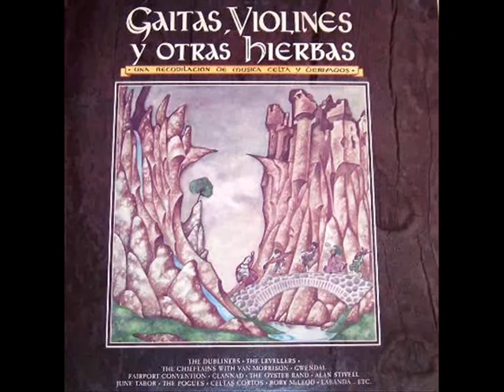The barely works Riddle me wry.